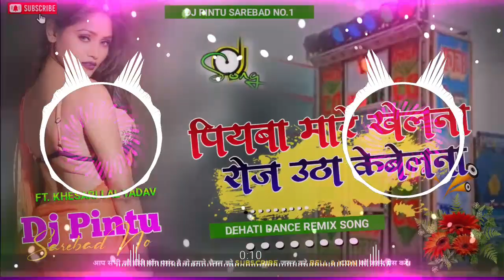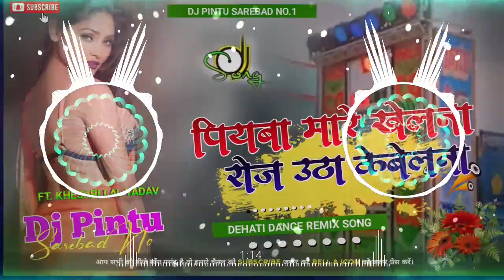Rojo Udake Belana dj remix song Aashish Yadav dj magahi songs Dj Pintu Sarebad